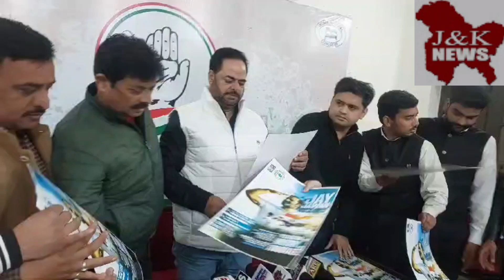NSUI Jammu Kashmir ⏩ "JAI JAWAN MOVEMENT" AGAINST THE 'AGNIPATH SCHEME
The Congress has launched a nationwide agitation to get the Agnipath scheme scrapped

Supports  the 1.5 lakh candidates who were dumped after selection for the armed forces.

Jammu, February 12 :  NSUI Jammu Kashmir  Launched  "Jai Jawan Movement" against the 'Agnipath Scheme' here today at JKPCC Office, Shaheedi Chowk Jammu. President JKPCC Shri Vikar Rasool Wani was the  Chief guest of the Program.

The function was organized by JKNSUI President Shri Ajay Lakhotra and attended by Former National President NSUI & Member CWC Mr.  Neeraj Kundan, PCC General Secretaries Narinder Gupta (Org) & Narinder Sharma, Chairman Social Media Dept. Jatin K Raina, I/C  PYC HQ Ricky Dalotra, Senior NSUI functionaries Bhavanyu Bhagat, Mehmood Kadri, Manas Gandhi, Javed Chauhan, Kamra  Mubaraz, Tarun Manhas and others.